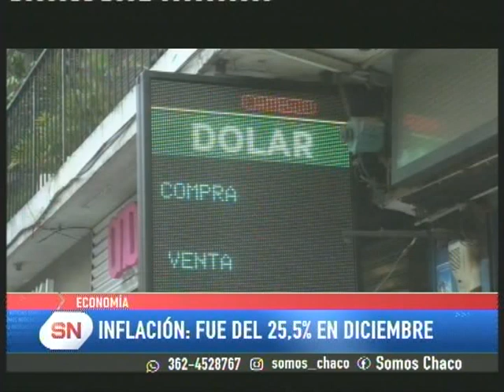LA INFLACIÓN FUE DEL 25,5% EN DICIEMBRE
NOTA A CRISTIAN OCAMPO EX MINISTRO DE HACIENDA DE LA PROVINCIA DEL CHACO
Este jueves se dieron a conocer las cifras de inflación de diciembre a nivel nacional y regional. Analizamos estás cifras y las proyecciones económicas para los próximos meses.